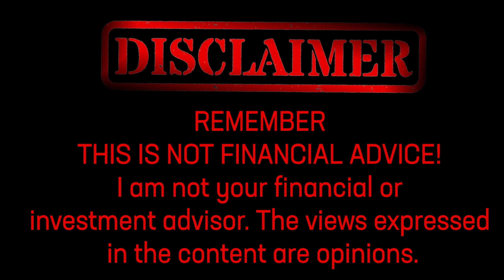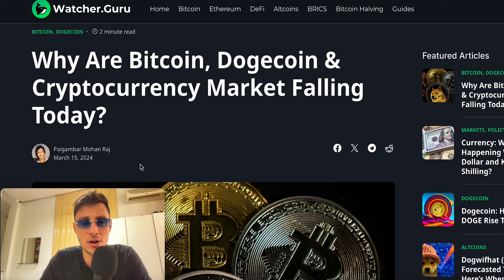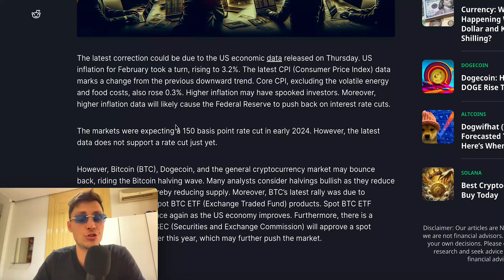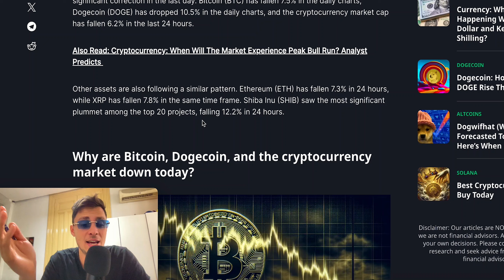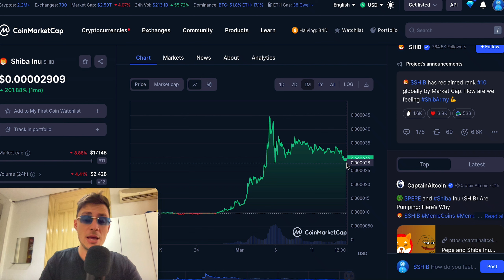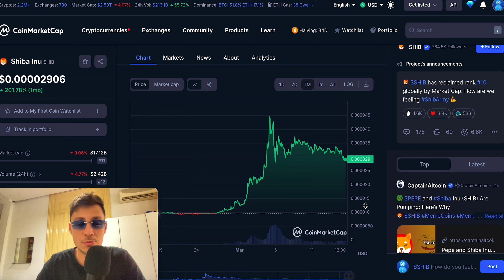SHIBA INU COIN - ITS OVER WE ARE FALLING DOWN!!!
00:00 - Intro
00:40 - Article
08:00 - Credits